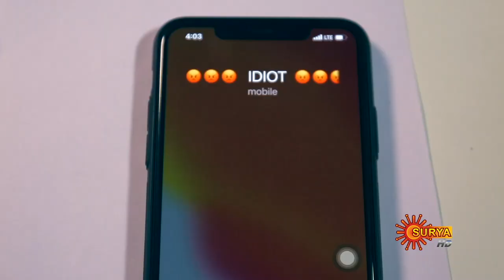Janardhanan is a Short Film Director | Binu Adimali Hilarious Scenes | John Jaffer | Surya Tv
Watch the hilarity that ensues when Advocate Janardhanan decides to make a short film.